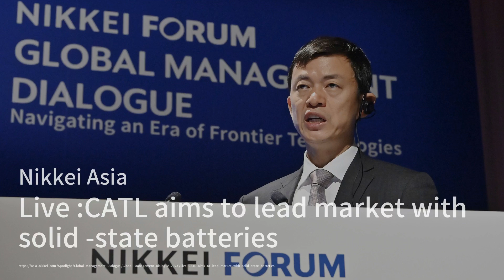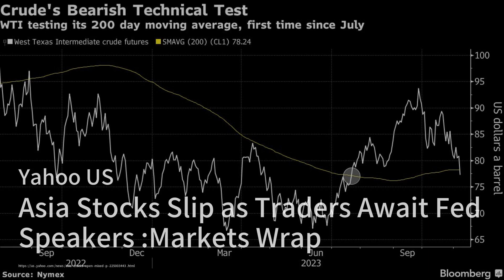龙成为中国最新的追捧股票热潮，因为人们寄希望于属龙年；我们如何在离婚费用上省钱；投资信托：寻找可靠的收入：華爾街新聞簡報20231108